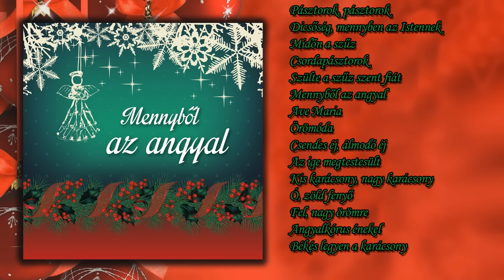Mennyből az angyal (teljes album)